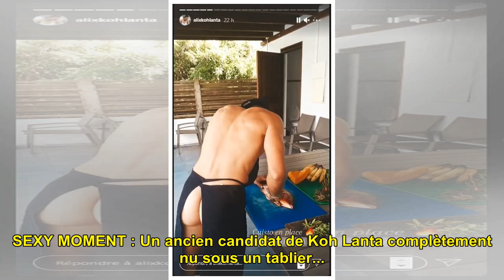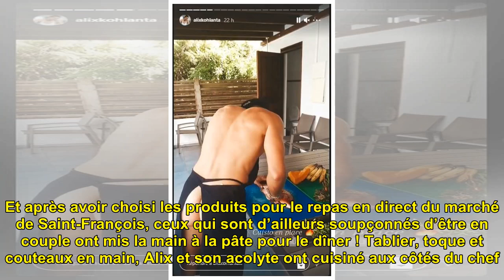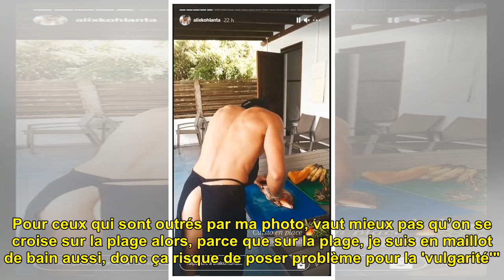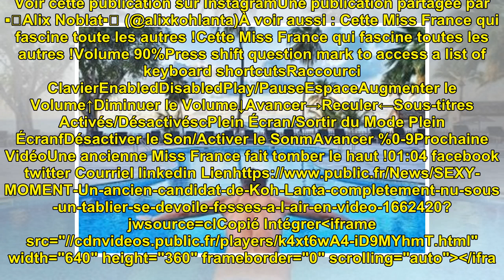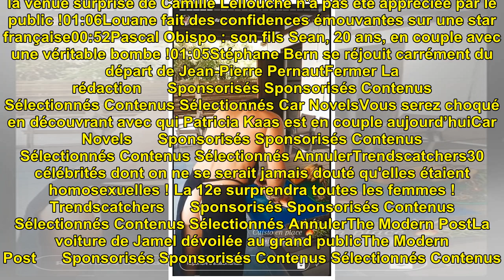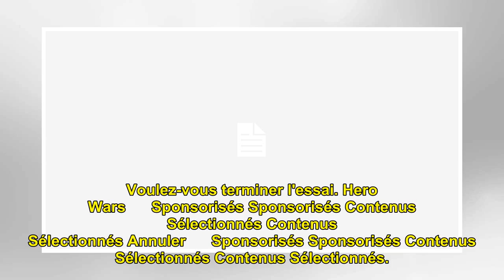SEXY MOMENT : Un ancien candidat de Koh Lanta complètement nu sous un tablier... se dévoile fes...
SEXY MOMENT : Un ancien candidat de Koh Lanta complètement nu sous un tablier... se dévoile fesses à l'air en vidéo !

SEXY MOMENT : Un ancien candid...